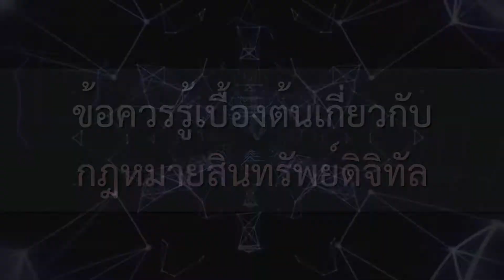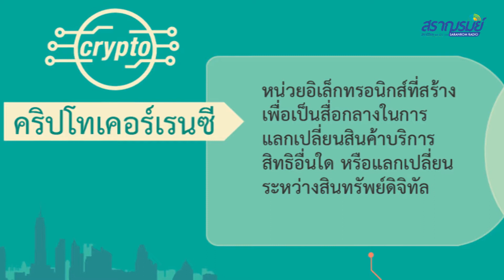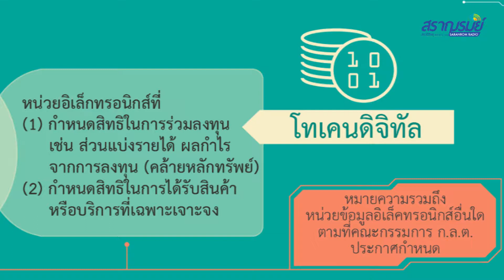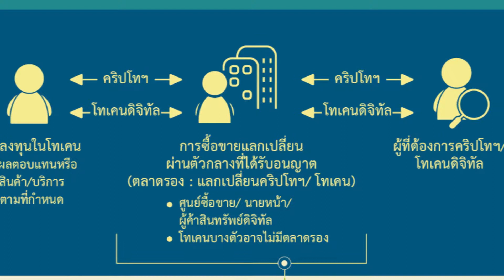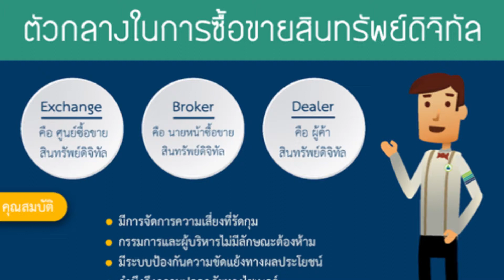รู้กฎหมายสบายใจ : ข้อควรรู้เบื้องต้นเกี่ยวกับกฎหมายสินทรัพย์ดิจิทัล (4 สิงหาคม 2561)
รายการรู้กฎหมายสบายใจ ซีรีส์​ "คริปโตเคอเรนซี่" ตอนที่ 3 ข้อควรรู้เบื้องต้นเกี่ยวกับกฎหมายสินทรัพย์ดิจิทัล ดำเนินรายการโดยคุณภรณิกา กาญจนกุญชร ออกอากาศทางสถานีวิทยุสราญรมย์ กระทรวงการต่างประเทศ